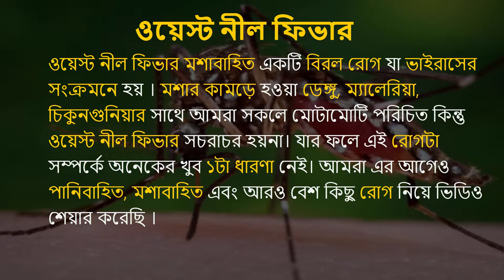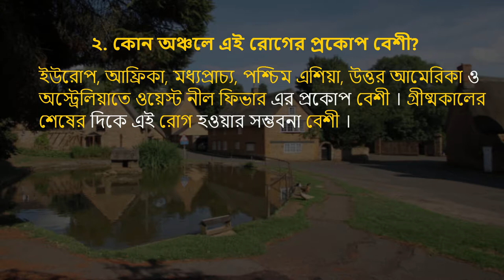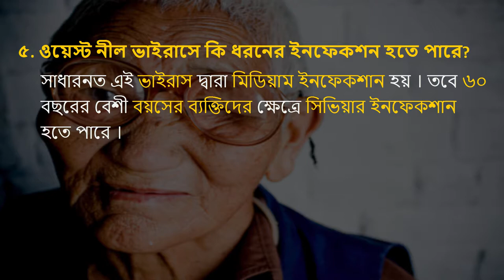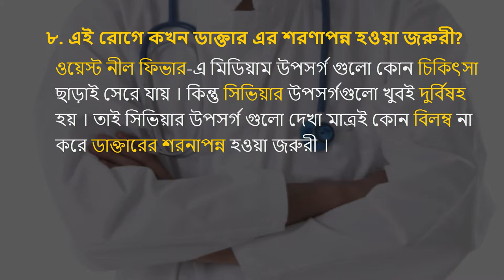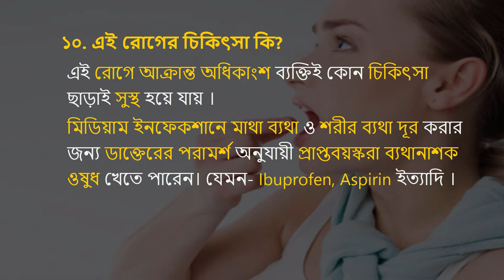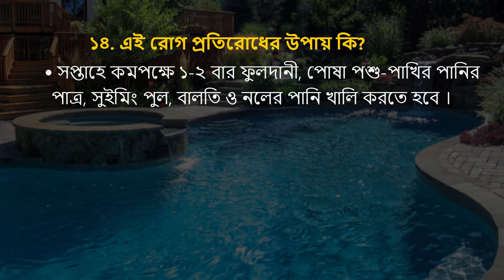মশার কামড়েই হতে পারে বিরল রোগ ‘ওয়েস্ট নীল ফিভার’! Causes, Symptoms, Prevention & Treatment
ওয়েস্ট নীল ফিভার মশাবাহিত একটি বিরল রোগ যা ভাইরাসের সংক্রমনে হয় ।
মশার কামড়ে হওয়া ডেঙ্গু, ম্যালেরিয়া, চিকুনগুনিয়ার সাথে আমরা সকলে মোটামোটি পরিচিত কিন্তু ওয়েস্ট নীল ফিভার সচরাচর হয়না। যার ফলে এই রোগটা সম্পর্কে অনেকের খুব ১টা ধারণা নেই। আমরা এর আগেও পানিবাহিত, মশাবাহিত এবং আরও বেশ কিছু রোগ নিয়ে ভিডিও শেয়ার করেছি ।
আজকের ভিডিওতে আমরা ওয়েস্ট নীল ফিভার নিয়ে বিস্তারিত আলোচনা করব। চলুন প্রথমেই দেখে নেয়া যাক, ওয়েস্ট নীল ফিভার এর কি কি বিষয় নিয়ে আজকে  আমরা আলোচনা করব-

১. ওয়েস্ট নীল ফিভার কি?
২. কোন অঞ্চলে এই রোগের প্রকোপ বেশী?
৩. কি কি উপায়ে ওয়েস্ট নীল ফিভার ছড়াতে পারে?
৪. মশা ওয়েস্ট নীল ভাইরাস দিয়ে কিভাবে আক্রান্ত হয়?
৫. ওয়েস্ট নীল ভাইরাসে কি ধরনের ইনফেকশন হতে পারে?
৬. এই রোগে মিডিয়াম ইনফেকশন এর ক্ষেত্রে কি ধরনের উপসর্গ লক্ষ করা যায়?
৭. সিরিয়াস ইনফেকশন এর ক্ষেত্রে কি ধরনের উপসর্গ লক্ষ করা যায়?
৮. এই রোগে কখন ডাক্তার এর শরণাপন্ন হওয়া জরুরী?
৯. এই রোগ শনাক্তকরণের উপায় কি?
১০. এর চিকিৎসা কি?
১১. এই রোগের কি কোন ভ্যাক্সিন আছে?
১২. এই রোগের জটিলতা কি?
১৩. ওয়েস্ট নীল ভাইরাসের সাথে কি অন্য কোন ভাইরাসের মিল রয়েছে?
১৪. এই রোগ প্রতিরোধের উপায় কি?

Reminder:
এই ভিডিও এর সকল তথ্য সমগ্র গুগল থেকে রিসার্চ করা এবং নির্ভরযোগ্য। এতে কোন কিছু নকল করা হয়নি। এই চ্যানেলের সকল ভিডিও অত্যন্ত যত্ন এবং অক্লান্ত পরিশ্রমের ফল। এই চ্যানেলের কোন কিছু নকল না করার অনুরোধ রইল অন্যথায় আমাদের পক্ষ থেকে যথাযথ ব্যবস্থা গ্রহণ করা হবে। ধন্যবাদ।